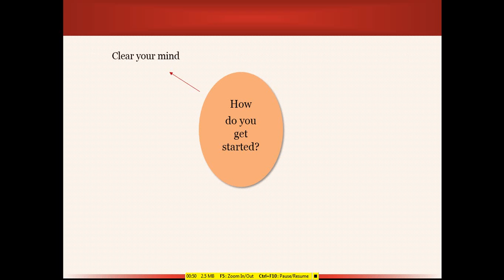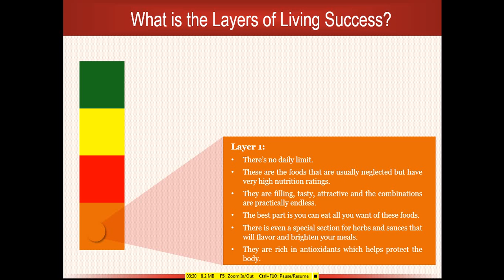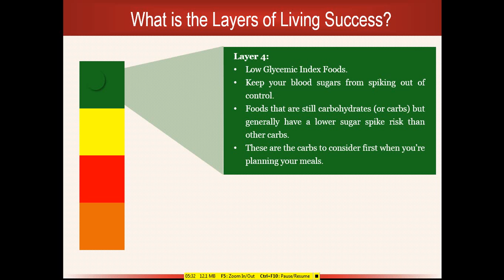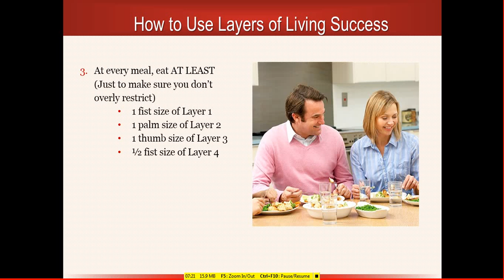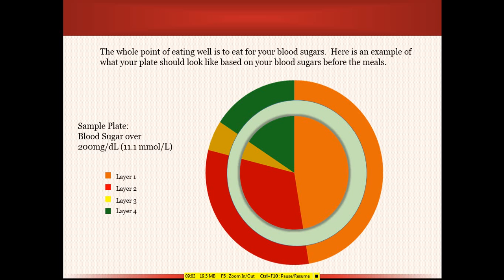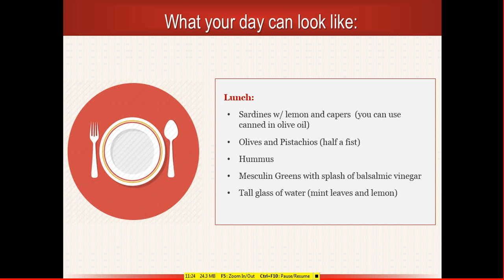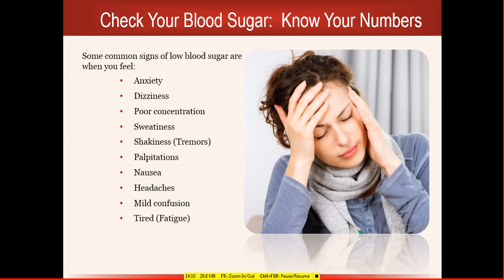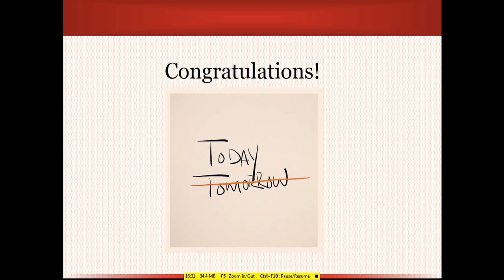Diabetes Reversal 7 Day Program: Day 1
A conversation between a doctor and a patient is far more impactful than a quick prescription followed by a pat out on the back out the door.

RuansHouse.com (for products and books Dr. Ruan Loves)